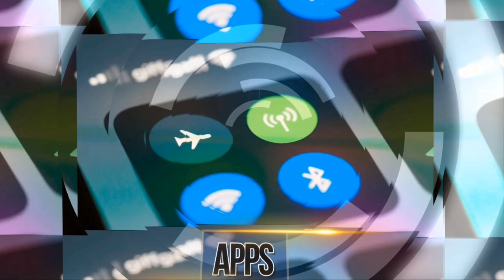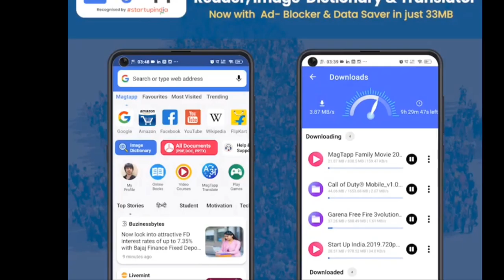Free pdf reader,image dictionary&Translater app in hindi.(full guide).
Iss video mein aap ko free app ke baare mein btaya gya hai.jisse aap ki kaam jaise–pdf reader,image dictionary&Translater .
Short form–Free pdf reader,image,dictionary&Translator.

free logo maker app video link